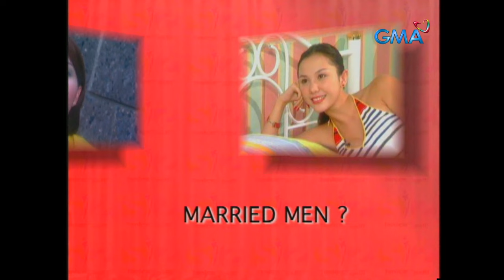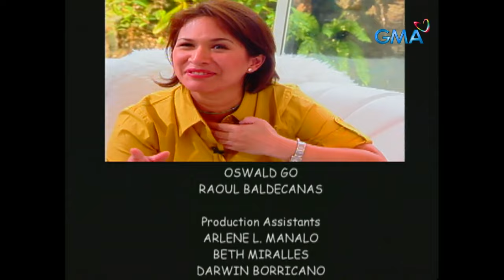Aya Medel and Klaudia Koronel share their thoughts about CATCALLING! | SiS (Stream Together)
Talamak sa panahon ngayon ang 'CATCALLING' at ito ay nararanasan ng mga kababaihan, pero paano nga ba ito tinatanggap ng sexy stars? Alamin 'yan mula kina Aya Medel at Klaudia Koronel.

‘Sis’ stars Gelli de Belen and Janice de Belen, Watch the full episodes of Sis and other GMA programs